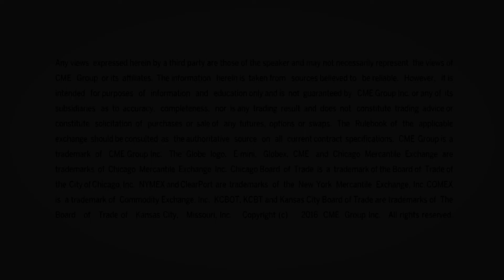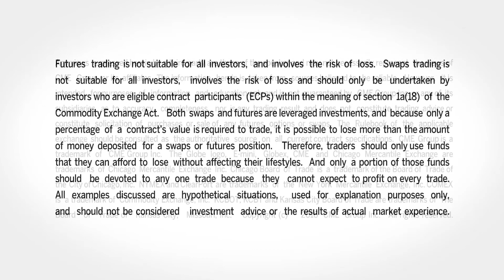August 21 Metals Commentary: Todd Colvin